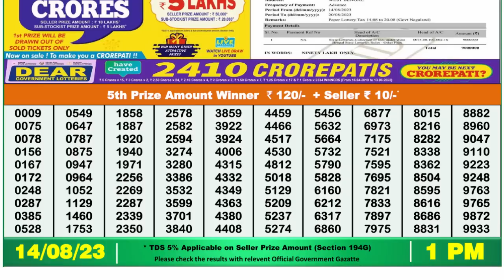Nagaland Lottery Sambad Live 1pm 14.08.23